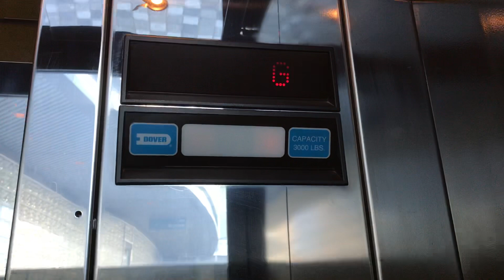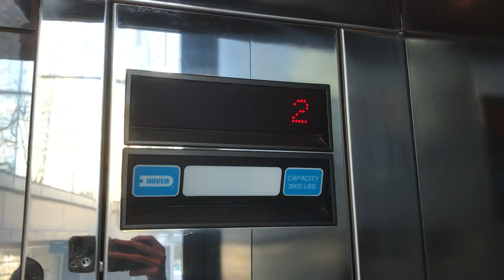1994 Dover Impulse Hydraulic Ballroom Elevator at Sheraton Wall Centre in Vancouver BC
Nice Impulse, but its not a good elevator for those who don't want their faces revealed.